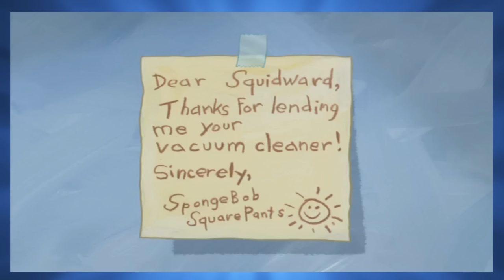The WORST of SpongeBob? | Reviewing the MoBrosStudios Top 20 Worst SpongeBob Episodes (Part 1)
Hi, everybody! Many years ago, when I was known by a different name, I made a couple videos complaining about some SpongeBob episodes I didn't like. Now, as a student studying animation, I'm renewing myself as an animation reviewer to practice looking at animations critically. And to premiere this new channel, I'm giving those 20 episodes a re-evaluation.

--Song Credits (in order of appearance)--

-"Bikini Bottom/Sand Mountain" from "Battle for Bikini Bottom"

-"I'm Ready, Depression" from "The SpongeBob Squarepants Movie (video game)"

-"Jellyfish Fields" from "Battle for Bikini Bottom"

-"Chum World" from "Revenge of the Flying Dutchman"

-"Flying Dutchman's Graveyard" from "Revenge of the Flying Dutchman"

-"Sandwich Driving 101" from "The SpongeBob Squarepants Movie (video game)"

-"Sad Romance" by Ji PyeongKeyon

-"Track 26" from "LSD: Dream Emulator"

-"Downtown Bikini Bottom" from "Battle for Bikini Bottom"

-"Shell City, Dead Ahead" from "The SpongeBob Squarepants Movie (video game)"

-"Now That We're Men" from "The SpongeBob Squarepants Movie (video game)"